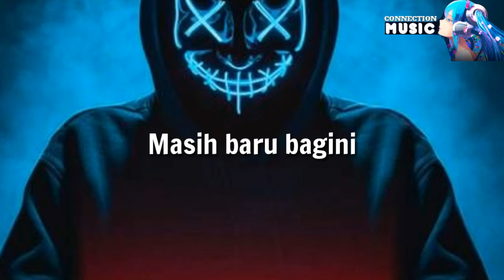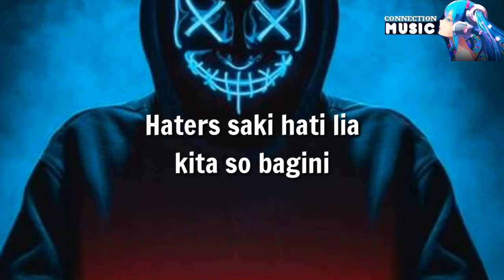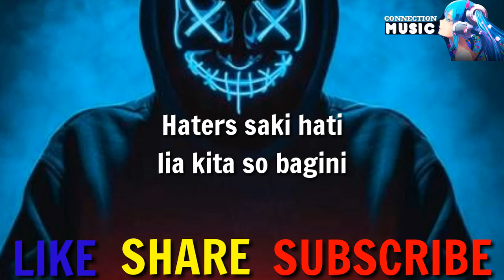Michelle Wanggi-Haters Saki Hati (Lyrics)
Michelle Wanggi-Haters Saki Hati